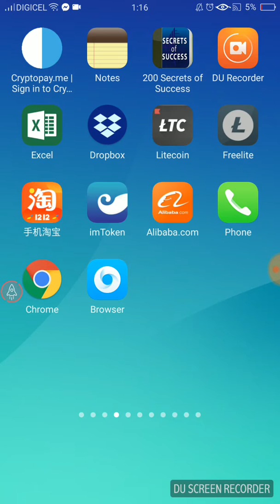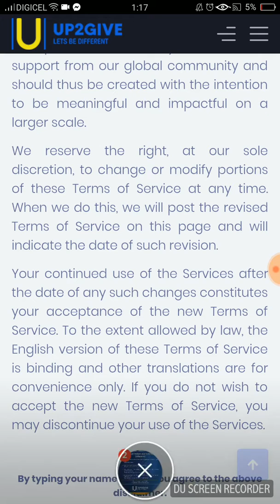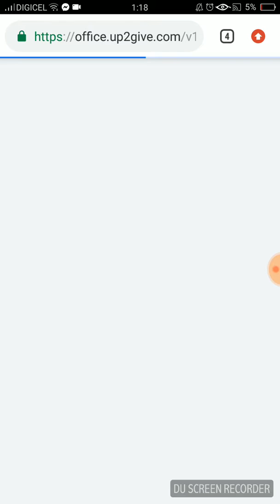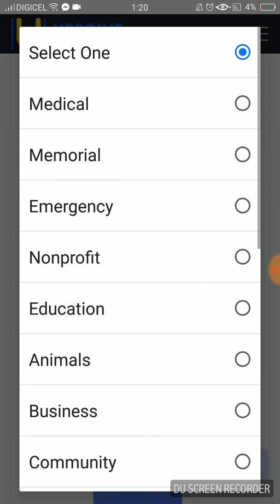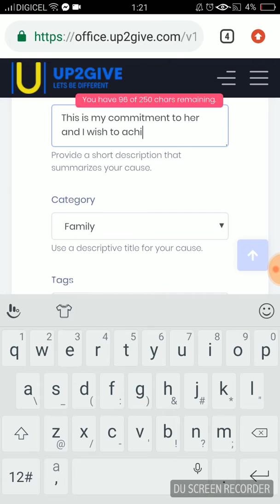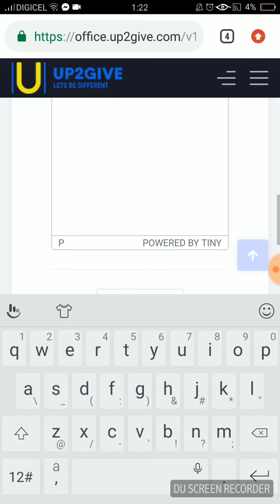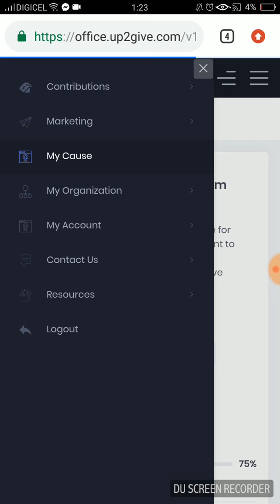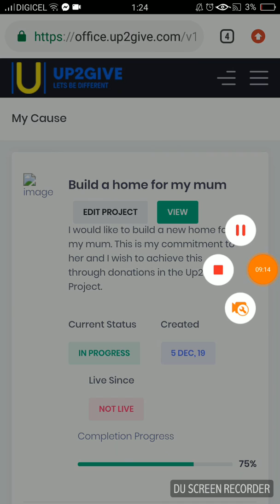My Story Cause